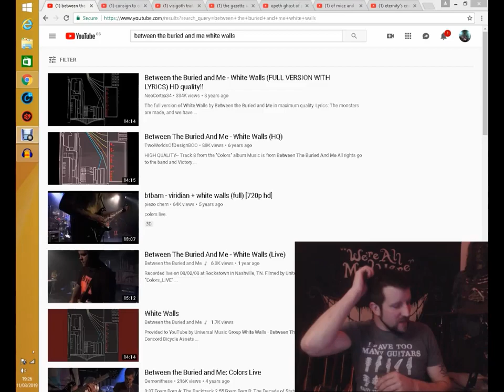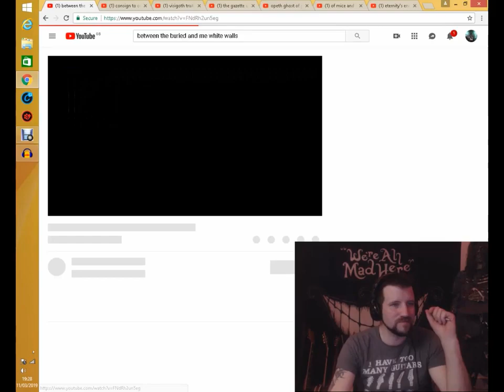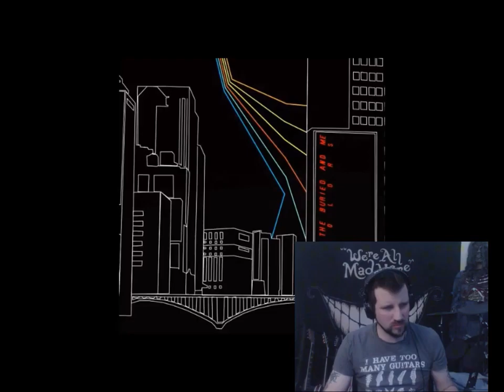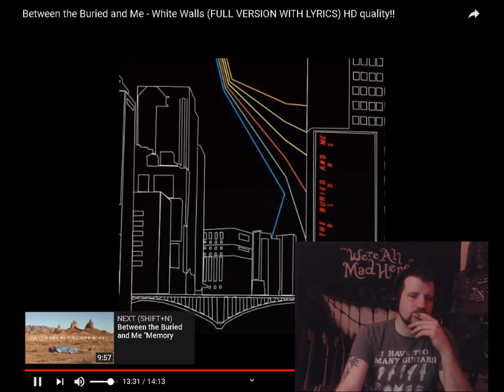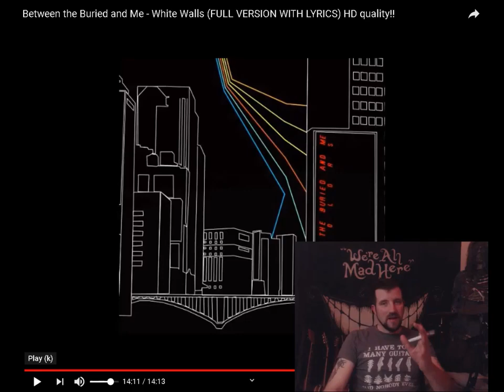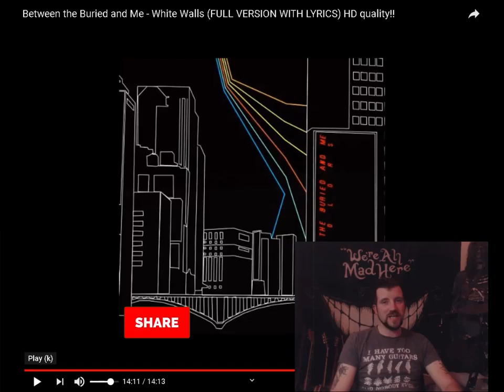Between the Buried and Me - White Walls - REACTION